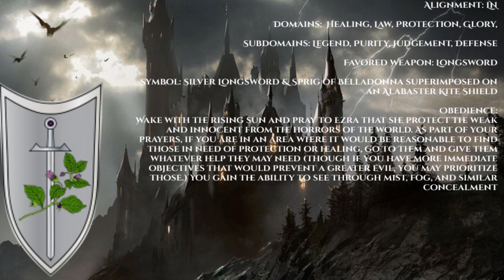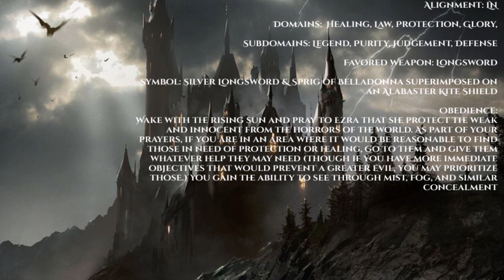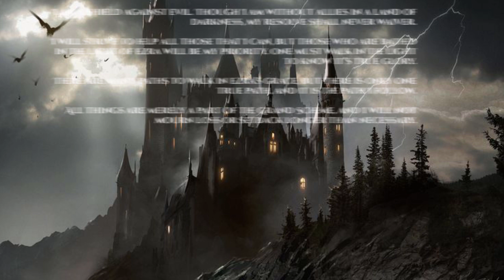[1e AND 2e] Wednesday Afternoon Worship XCIV - From Ravenloft To Pathfinder - EZRA